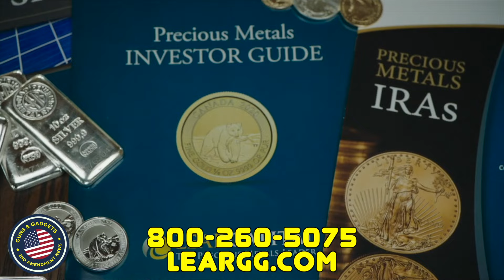This Could Be Bad! Daniel Defense, Instagram, & Call Of Duty Sued!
3101 Browns Mill Rd Ste 6

WHAT I USE TO MAKE VIDEOS